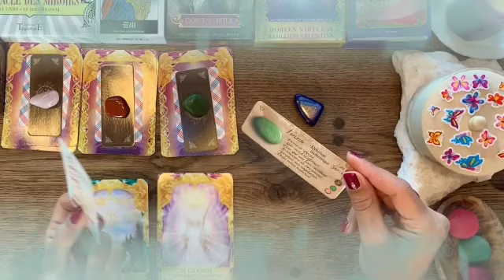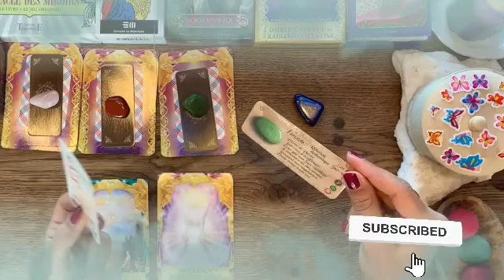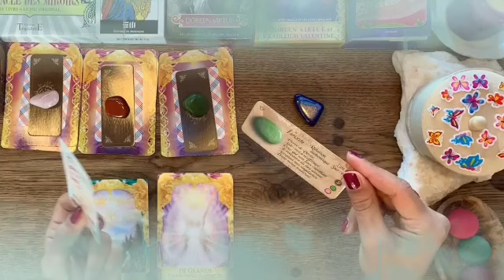برج الميزان من 18 إلى 28 مارس 2022 // شخص غني يطرق بابك قريبا خلال يومين😲استعد لهذه مفاجئة يا ميزان👌